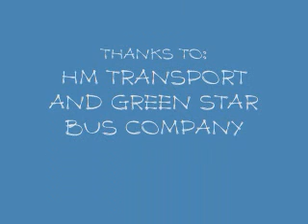TROPANG KANOTS(barkada)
ISANG MASAYANG OUTING NG TROPANG KANOTS...